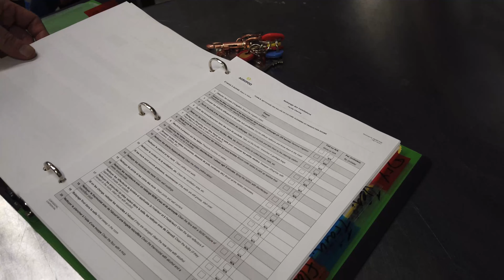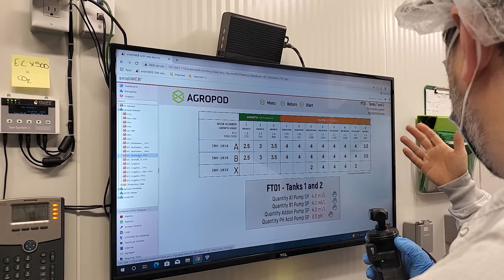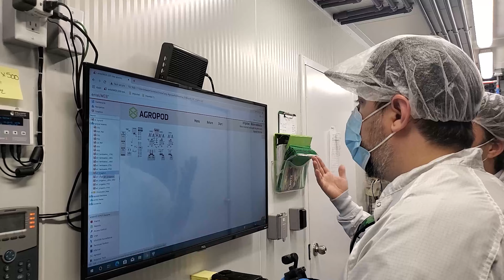On visite AGROPOD et leurs JARDINS ROTATIF de CULTURE AÉROPONIQUE! Du cannabis légal au Canada !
Visite d'agropod et de leur jardins rotatifs, une culte aéroponique de cannabis légal au Canada !

Assistant Monteur:
Gabbi Côté:

Cette video n'a pas pour but de promouvoir la consommation excessive. Ni de contrevenir à aucune loi en vigueur. Aucune activité illégal n'est supporté ou promut par la chaine Blackpoule 420.

Les informations de cette video sont disponible dans un but informationnel et éducatif. Blackpoule 420 ne fait aucune représentation ou garantie en ce qui concerne l'exactitude, l'applicabilité, l'adéquation ou l'exhaustivité du contenu vidéo. Blackpoule 420 ne garantit pas la performance, l'efficacité ou l'applicabilité des sites répertoriés ou liés à un contenu vidéo. Le contenu vidéo n'est pas destiné à se substituer aux conseils, diagnostics ou traitements médicaux professionnels.
Demandez toujours l'avis de votre médecin ou d'un autre professionnel de la santé qualifié pour toute question que vous pourriez avoir concernant une condition médicale. Ne négligez jamais un avis médical professionnel ou ne tardez pas à le demander en raison de quelque chose que vous avez lu ou vu sur Internet.

La vidéo et la description peuvent contenir des liens d'affiliation, ce qui signifie que si vous cliquez sur l'un de nos liens et achetez l'un des produits d'une entreprise, nous recevons une petite commission. Cela aide à soutenir ma chaîne afin que je continue à produire du contenu !